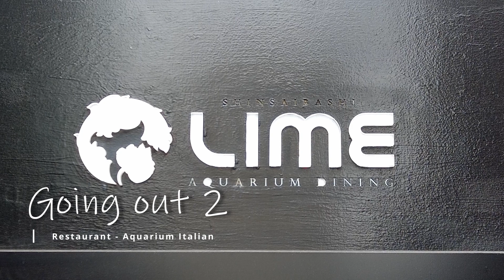【vlog】ドールオーナーのカバンの中身👜 | What's in my bag | ドル活 | 人形と暮らす日常 (Doll Movie)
「私」と「ドール」の暮らし
 📷 My Diary × Doll Movie

【目次】"vlog61"
・おうちごはん - パン / ドライフルーツ (Bread / Dried fruit)
・カバンの中身 / 私物紹介 / What's in my bag
・カフェ - KAMIYAMA lobby (神山ロビー)
・おうちごはん2 - ホットケーキ (Hot cake)
・ホワイトデー (White Day) - ケーキ (cake)
・レストラン - アクアリウムイタリアン (Aquarium Italian)

＼ Welcome ! ／
ドールオーナーのオタク人間です

お人形と一緒に暮らす日々の記録 📝
 好きなもの、食べたもの、買ったもの、作ったもの
 おうち時間、お出掛け、お散歩、旅行 ... など
うちの子たちと楽しく生きる、日常の様子を日記感覚で動画を作っています

気に入って頂けたらポチっと押していただけると励みになります
毎週(or隔週) "金曜日 PM20:00" に動画投稿しています

□ うちの子 / ドール（DOLL）
・（C）DOLLCE（C）ミニスウィーツドール (バニラ)
・AZONE INTERNATIONAL SugarCups (ショコラーラ)
・AZONE INTERNATIONAL SugarCups (キャンディールル)
・Honeybear ハニーベア

□ 音源（Music）
※敬称略 - すもち / いまたく / チョコミント